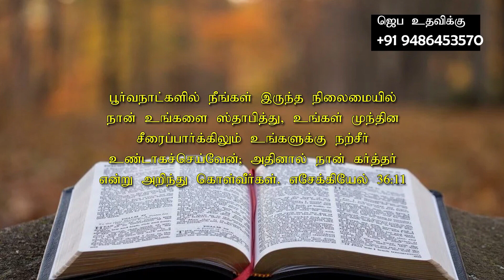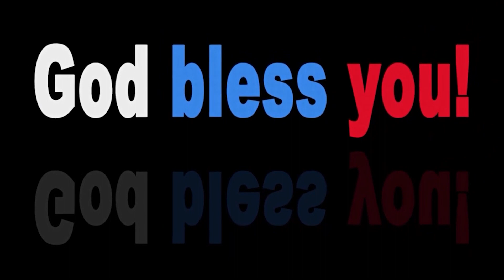August 15 2023 l இயேசுவே என்னோடு பேசுமே ¦ தின தியானம் ¦ தமிழ் ¦ Sis Janet Shanti